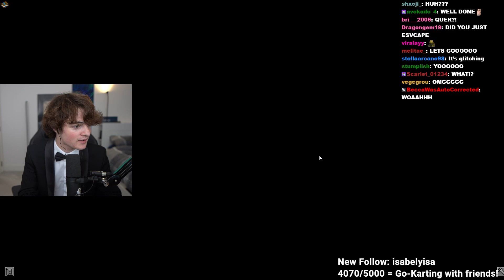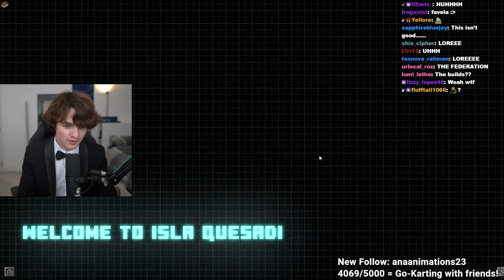Tubbo's Very Chaotic Escape From The QSMP Prison!